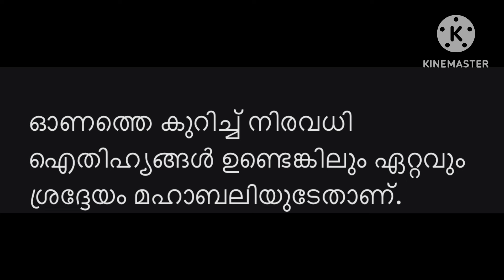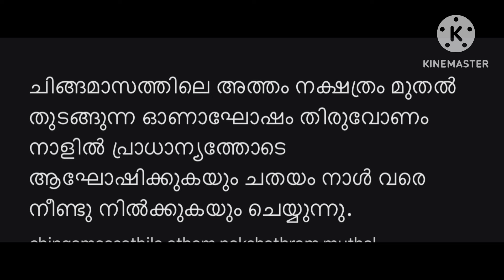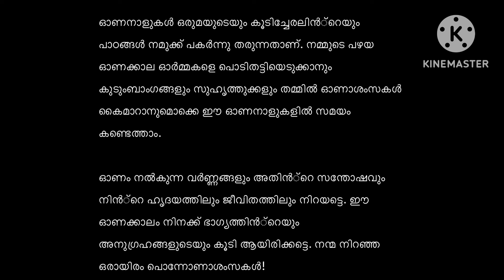ഓണം പ്രസംഗം, onam speech malayalam, new onam speech